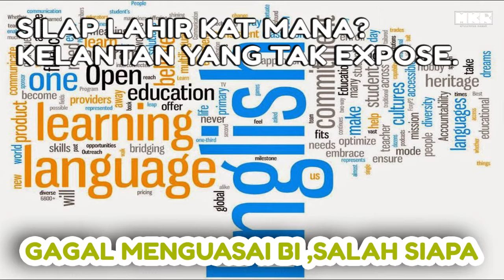Gagal Menguasai BI ,Salah Siapa - Silap Lahir Kat Mana? Kelantan Yang Tak Expose.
Part 2 dari Part 3

Sikap sendiri tak nak cuba? Kadang cakap bahasa rojak BI+BM boleh tapi bila cakap fully English tak boleh pulak. Kenapa? Dengarkan podcast ini.